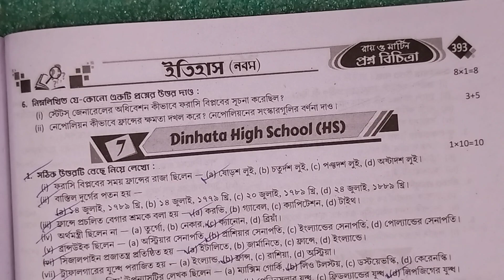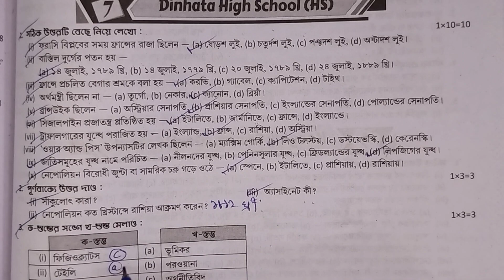ইতিহাস | Class 9 ray o martin prashna bichitra|1st summative 2024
রায় মার্টিন প্রশ্ন বিচিত্রা থেকে নবম শ্রেণির ইতিহাস বিষয়ের সমাধান পেতে ভিডিওটা দেখো উপকৃত হবে‌।

in this video class 9 history ray and Martin question bank madel-1, and prashno bichitra 2024 and Ray and Martin question bank class 9 history solution and রায় মার্টিন প্রশ্ন বিচিত্রা ও নবম শ্রেণীর রায় মার্টিন প্রশ্ন বিচিত্রা ইতিহাস সমাধান

your queries-
class 9 history prashna bichitra 2024
class 9 history